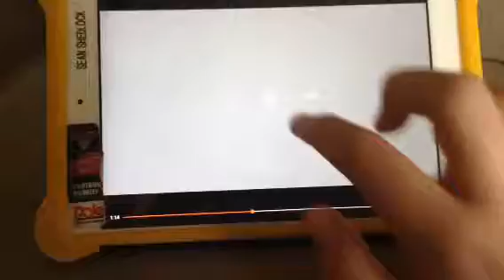Annoying Orange HOW 2 Play Poker funny scene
Taken from HOW2: How to Play Poker, the hands in poker called A Royal and Straight Flushes were both flushed into 2 toilets, that's so silly